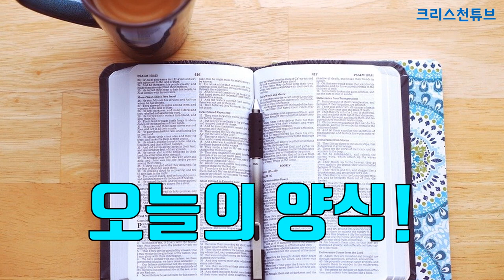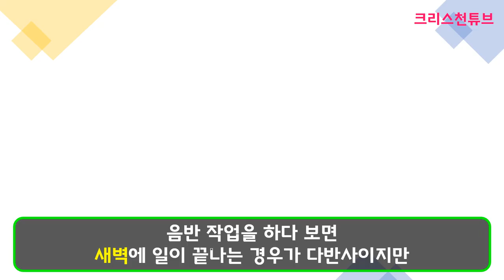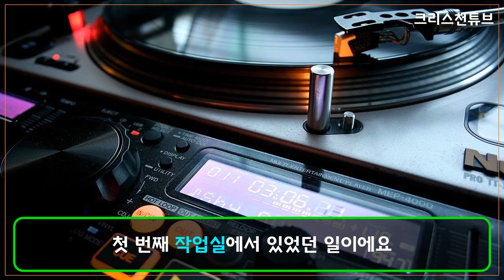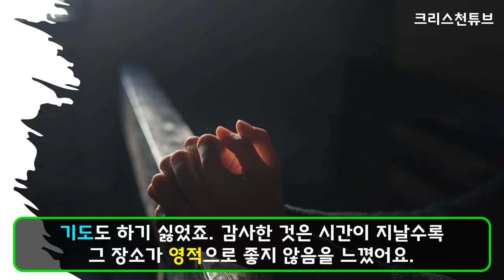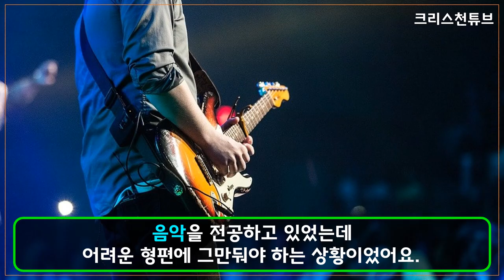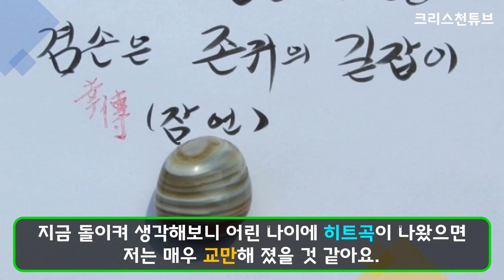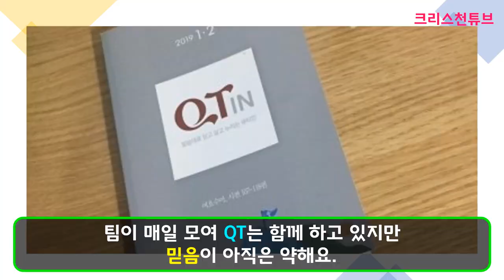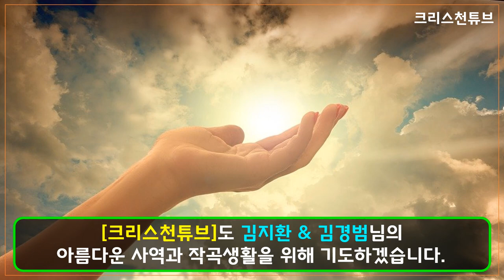[크리스천튜브] 하나님의 작곡가. '알고보니 혼수상태' * 작품 : 영탁의 찐이야! 조항조와 김호중의 '고맙소'! 박현빈의 '샤방샤방' 등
*성경의 가르침을 삶으로 살아 내기까진 하나님의 뜻을 분별하는 지혜가 필요했던 사건이 있었어요. 첫 번째 작업실에서 있었던 일이에요. 작업실을 방문한 무당이 이곳이 명당이라며, 이곳에 부적을 붙여 놓으면 엄청난 부를 불러온다고 했어요... 교회 다니고 있던 저희도 ‘일도 잘 풀리고 대박 난다는데’ 라는 말에 혹해서 부적을 붙였죠.

* 물이 재물을 뜻한다 길래 바다 액자를 걸어 놨어요. 신기한 것은 부적을 붙이고 나서 작업실이 물난리가 났어요. 물은 무릎까지 차 올랐고 작업실은 부서지고 우리 마음도 무너졌죠. 교회를 다니면서도 너무 달콤한 이야기에 마음을 빼앗겼어요. 마치 하나님께 벌 받는 것 같았어요. 하나님은 말씀을 통해 우리를 깨우쳐 주셨습니다. 다시 하나님께로 돌아왔습니다.